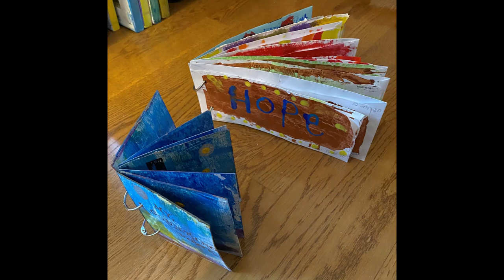TrashedArt Contest 2022 Gallery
3rd Annual Virtual TrashedArt Contest Materials Used List:

Keys To Please: Piano keys from a discarded piano placed on the curb for garbage.

No… BIRD!: Cardboard from boxes received in the mail.

Reach For Your Dreams: A cracker box, paper bag with twine handles, scraps of construction paper, a beer bottle, old clothespins and sprigs of silk flowers, with a watercolor background.

Spare Parts: VCD innerds, broken Nerf gun parts, medical inhaler parts, non-recyclable lightbulb and non-functioning vacuum tube, used pen parts, insulin pen caps/parts, old trophy parts, non-recyclable plastic pieces, old keys, packaging tiedowns and other packing pieces, broken toy car and clothespin pieces, and many other bits and bobs from broken machinery and other scavenged items.

The Look: Hundreds of buttons and thousands of beads, as well as some old sequins.

Cork Pumpkin: Used wine corks and leftover silk flowers.

A little bit of everything: Plastic bottle, bottle corks, bakery twine, jingle bracelet, beaded keychain and cork coasters.

Pistachio shells candle holder: Pistachio shells, cardboard and watercolors.

Repose in Remembrance: Used kitchen ceiling light fixtures.

LOST BUTTONS: Used plywood and buttons.

Brighter Days: Leftover plastic spoons, old magazine photos, cardstock and scrap mat board.

Lights! Camera! Recycle!: - Used DVD case covers cut up, soda tabs and scrap cardboard.

Memory Quilt: Fabric from clothing, costumes, uniforms and badges earned in scouting.

Saved from the Trash Heap (of Memory): Construction paper scraps, old newspapers, sturdy cardboard from the back of an old sketch book, a stained shirt marbled with paint and old jeans with holes.

Terrain: Brown paper used to wrap shoes, plastic can holders, plastic grocery bags, newspaper, used tissue paper and a grocery net bag.

Two Artist Books: Book of Hope; Counting Book: Used business envelopes and cardboard separators from cat food purchased in bulk.
Upcycled Chair Art - "Tuxedo Junction": Discarded chair found on the curb, men's worn/outgrown belts, old T-shirt, gentleman's suspenders (found with the belts), hand held mirror and left-over black spray paint.